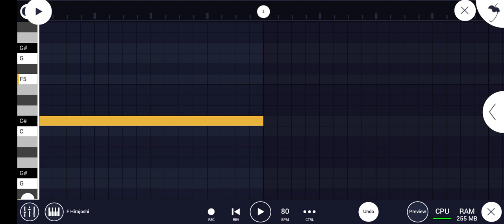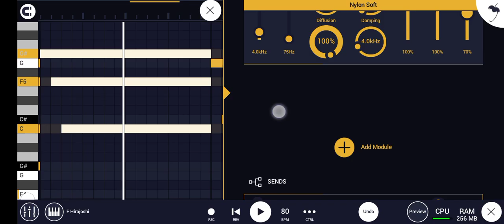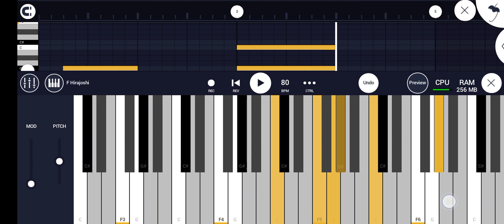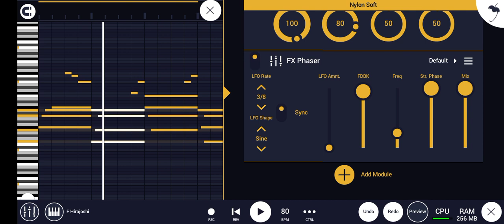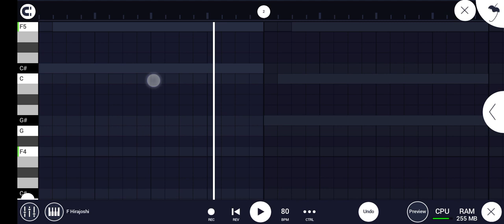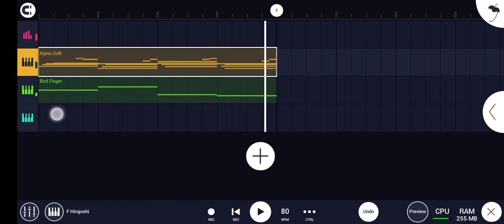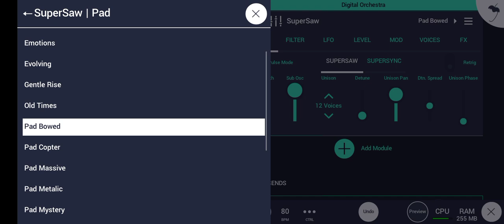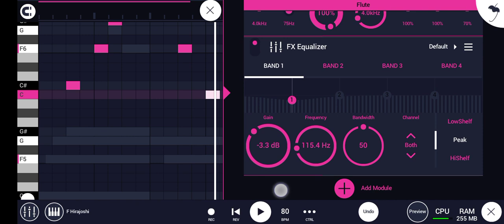HOW TO MAKE ACOUSTIC GUITAR 🎸 SAMPLES | FL STUDIO MOBILE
In this video I will be showing how I made acoustic guitar samples. Watch and enjoy to the end.  ...

What you think about this video.

What would you like to see on my channel next ?

Let's GO ‼️‼️‼️‼️

. Enjoy this video and if you need FLM for this beat LET ME KNOW!🔥🔥🔥🔥🔥🔥

. LEARN from me and make the best music you can. .

Let's go!?!!